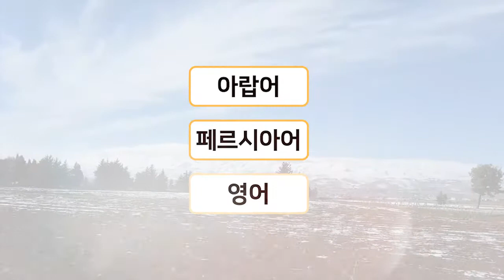한국아트미션 영상 콘텐츠 소개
스토리텔링 미술 교육 영상 소개 내용